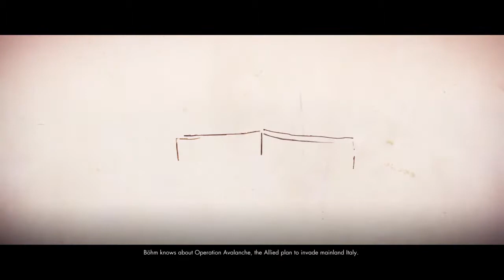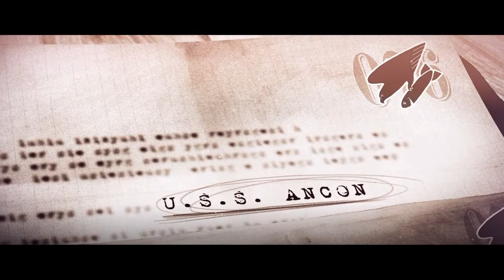Sniper Elite 4 - ALLAGRA FORTRESS - Final Mission Prologue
Sniper Elite 4 by Rebellion Developments is a tactical-based 3rd-person shooter. The campaign features ten missions, each ripe with major objectives as well as minor side objectives. The game combines stealth takedowns with full-blown fire fights, depending on the player's preferred style of play. It is my first experience with the game...as a matter of fact, it's my first experience with any "Sniper Elite" game. It's World War II, we're fighting the Germans and I am absolutely pumped! This will be a complete PS4 walkthrough on 'Normal' mode.